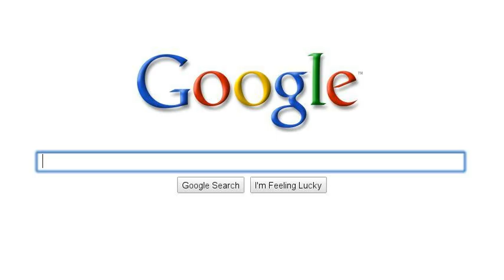arnold rocks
seriously what is the point?